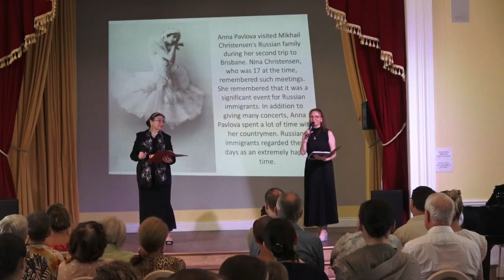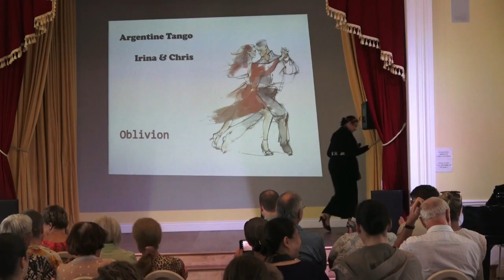Tango A. Piazzola «Oblivion Irina & Chris Accomp:Irina Lgotkina and Julian Wade Brisbane Australia